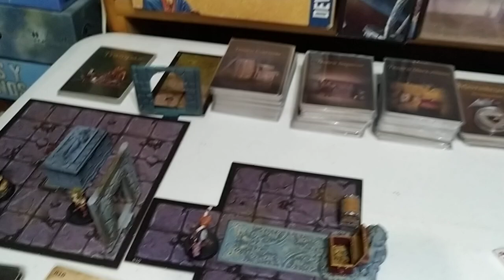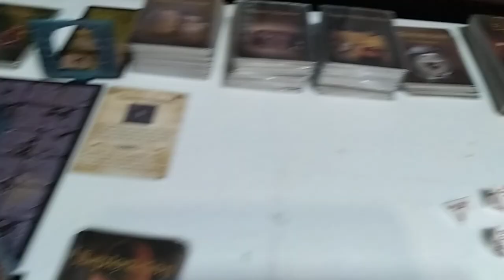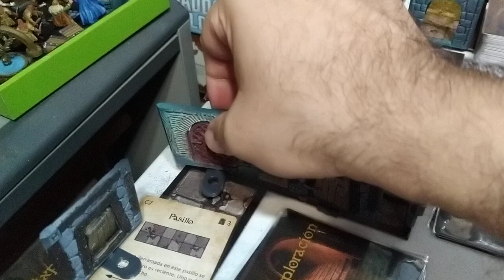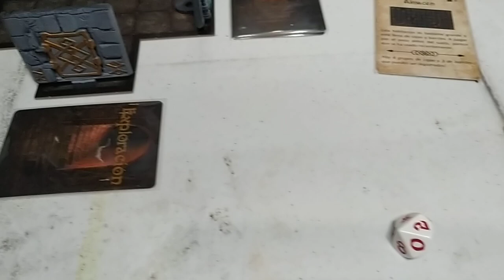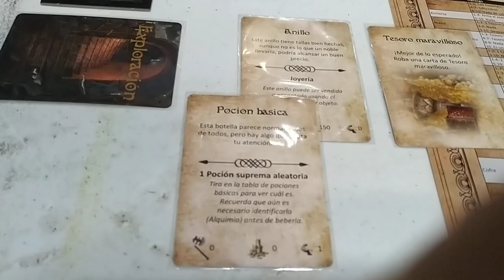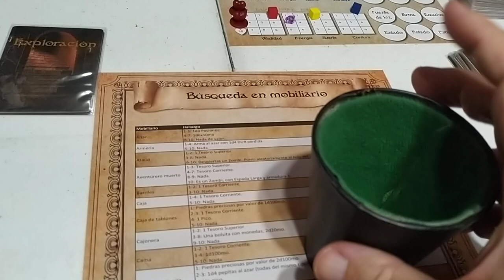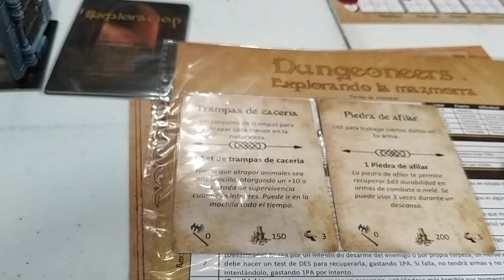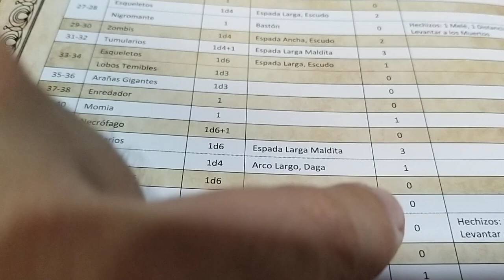League of Dungeoneers. Aventura La Cripta. Recuperar La Reliquia Familiar. Parte 3.